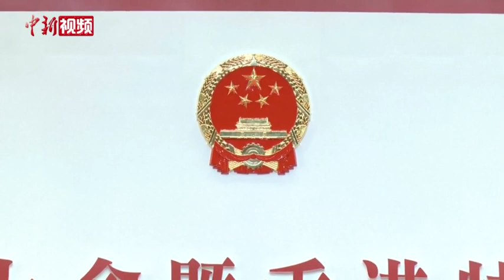习近平：25年来“一国两制”实践在香港取得举世公认的成功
7月1日上午，庆祝香港回归祖国25周年大会暨香港特别行政区第六届政府就职典礼在香港会展中心隆重举行。中共中央总书记、国家主席、中央军委主席习近平出席并发表重要讲话。他强调，25年来，在祖国全力支持下，在香港特别行政区政府和社会各界共同努力下，“一国两制”实践在香港取得举世公认的成功。